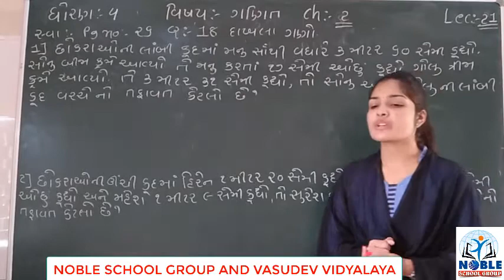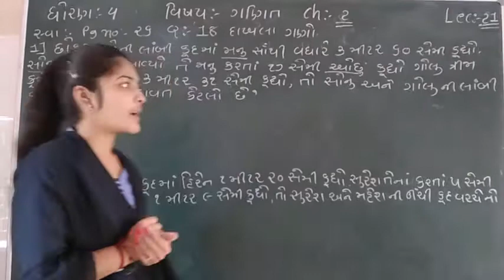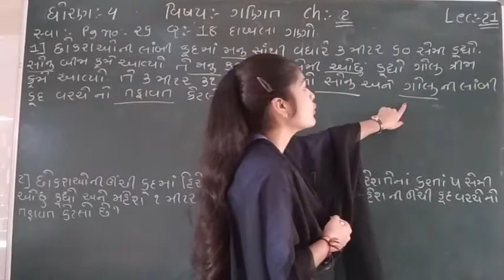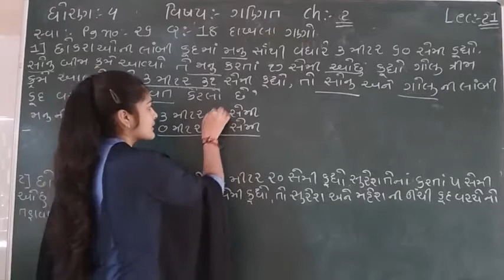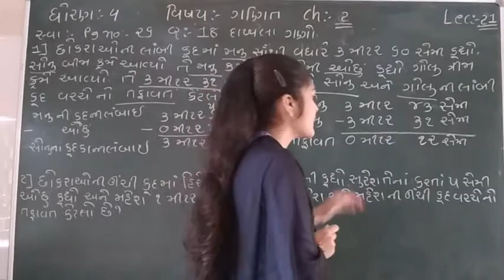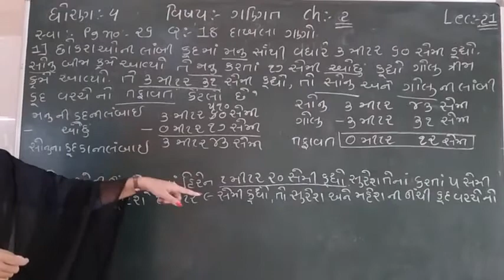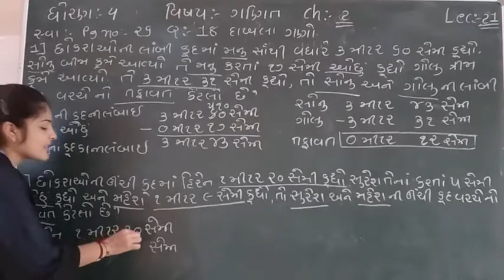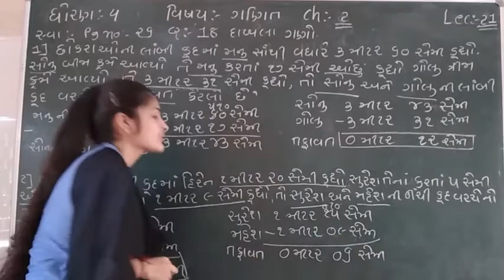Standard 4 Mathematics Lecture 21 By leenamadam